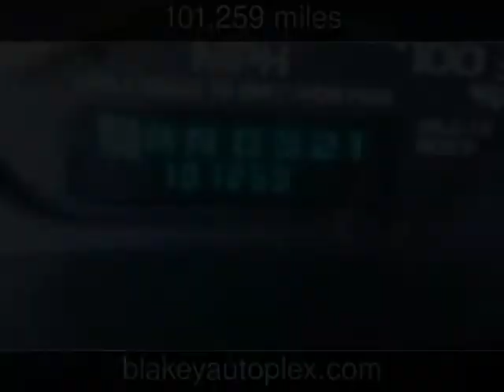1999 Chevrolet Silverado 1500 LT Used Cars - Shreveport,Louisiana - 2016-02-12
See more details about this used car This 1999 Chevrolet Silverado 1500 LT with 101,259 miles is for sale at Blakey Auto Plex.